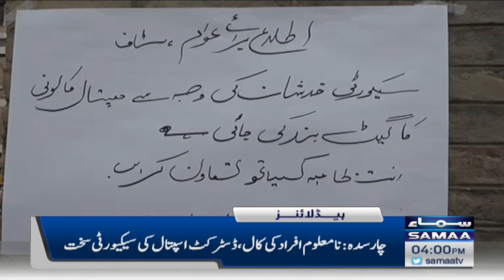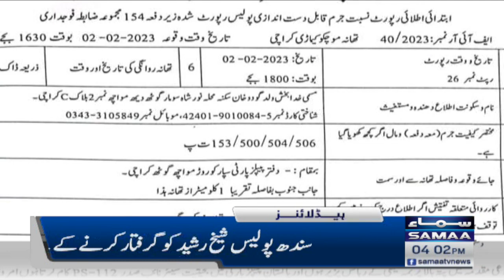Samaa News Headlines 4PM | SAMAA TV | 3rd February 2023